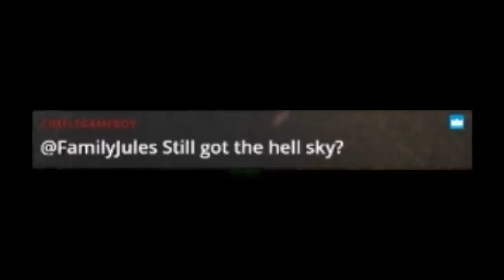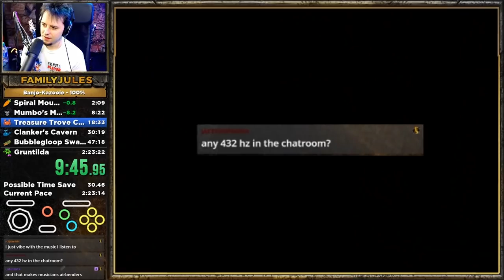How do you pick a girl up?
Pete put together today's episode of Jules trips and falls down painfully down the Banjo Kazooie Sub 2:20 Speedrun arc and then I put like almost a 3 minute bit in the middle to tell you to go to my tour that's gonna be in November.

Edit by DJ Steamy Pete